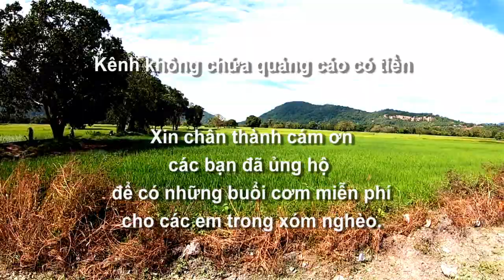Cảnh anh em kéo xe đi xin rau tử thiện ở các vựa rau chợ nông sản T/t Tri Tôn, An Giang 25/11/2023